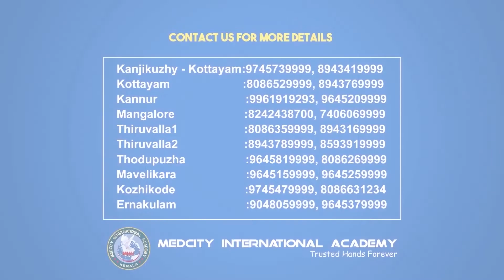Testimonial from our IELTS Online student